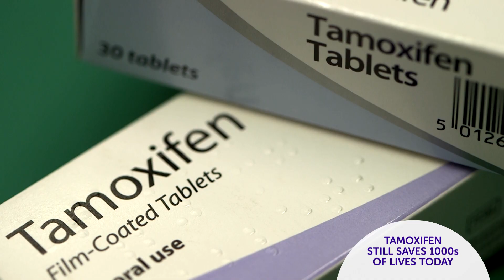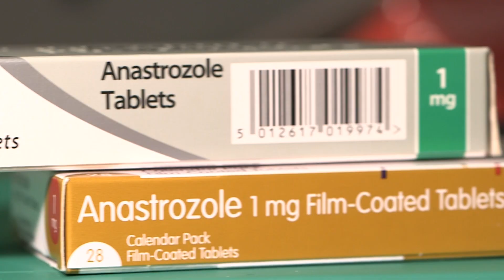Breast Cancer – Our Progress | Cancer Research UK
Breast cancer is the most common type of cancer in the UK but, thanks to research, more than two thirds of women now survive the disease for 20 years or more. Our work underpins today’s treatments and has helped save many thousands of lives.

Find out how we're helping to beat breast cancer sooner